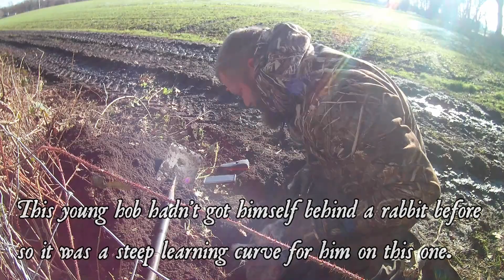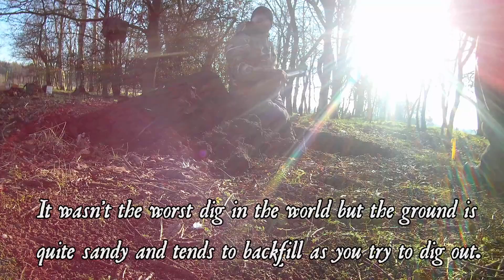Ferreting to purse nets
A small permission we visit once a year: this is the footage from our trip last year that I didn't get around to editing & uploading.

A steady day riddled with shoddy camera placement meant I didn't capture everything I wanted but it was an important day for the development of my crew.  Both young ferrets (summer 2017 kits) worked well and got behind rabbits.  The young hob had been out a couple of times but hadn't really got face to face with a bunny until today.

12 months on and both of these little ferrets are working well and my plan is to breed them either this summer or 2021 to give me my next generation of workers.

This years visit to this permission ended with a few more in the bag - that trip will be ready to view in a couple of weeks.